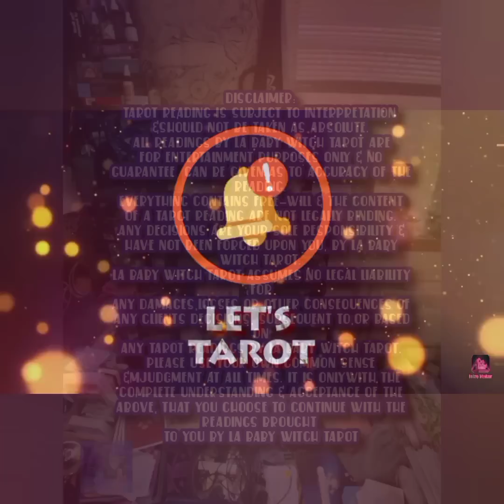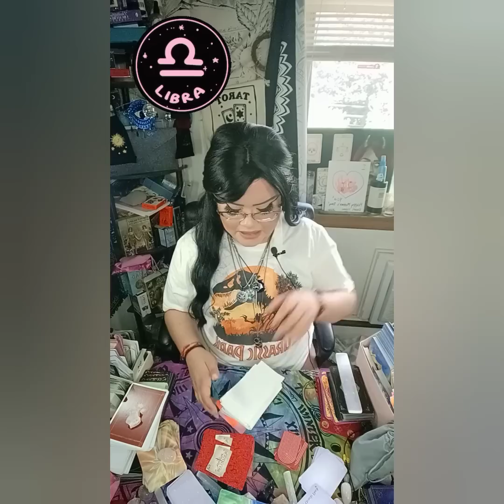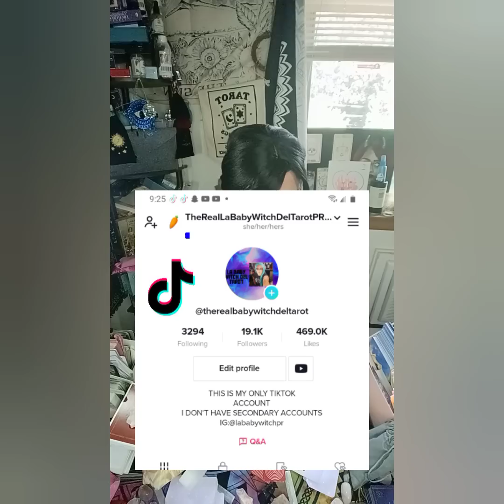LIBRA♎ CHANNELING THE PERSON IN YOUR MIND, WHAT THEIR ENERGIES WANT TO SAY 2 U💞 IN LOVE WITH U💞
5656 S Packard Ave Ste 200
Michelle Abraham